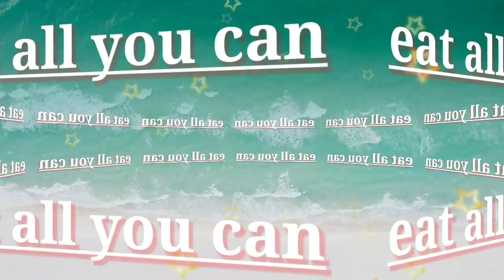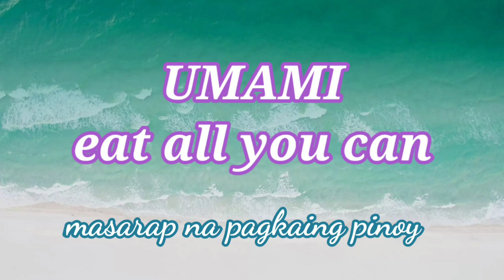MUKBANG SA UMAMI/ EAT ALL YOU CAN.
Kain tayo mga frend dito sa UMAMI super sarap ng mga pagkain sa halagang abot kaya .